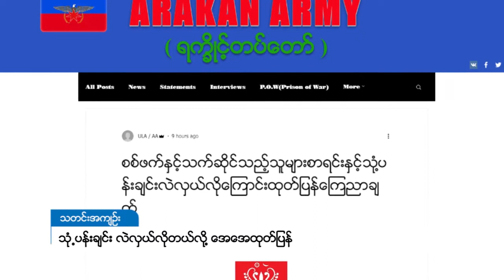DVB - သံု႔ပန္းခ်င္း လဲလွယ္လိုတယ္လို႔ ေအေအထုတ္ျပန္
အေအေဘက်က ဖမ်ဆီးထားတဲ့စစ်ဘက်နဲ့ သက်ဆိုင်သူ ၁၇ ဦးနဲ့ တပ်မတော်ဘက်က အေအေနဲ့ပတ်သတ်မှု ကြောင့် တရားစွဲဆိုထားတဲ့သူ တွေကို ကြားဝင်စေ့စပ်ပေးနိုင်တဲ့သူရှိရင် သုံးပန်းချင်း လဲလှယ်လိုတယ်လို့ ရခိုင့်တပ်မတော် အေအေဘက်က နိုဝင်ဘာလ ၁၁ ရက်နေ့က ထုတ်ပြန်ခဲ့ပါတယ်